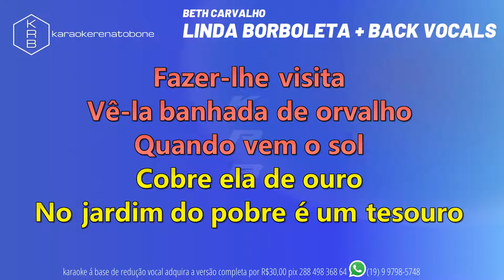LINDA BORBOLETA+ BACK VOCALS - BETH CARVALHO - PLAYBACK DEMONSTRAÇÃO